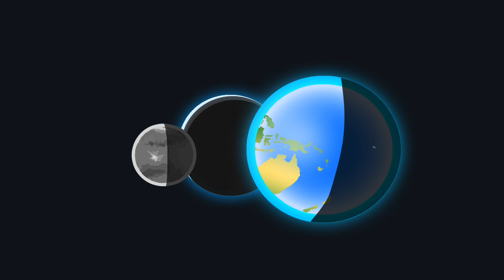This Neighboring Star Has a... Cute Exoplanet! | Barnard b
Hi.
Hello hello! See my avatar?

Vocal: Mr. TTS

Time Stamps:
00:00 - Barnard's Star